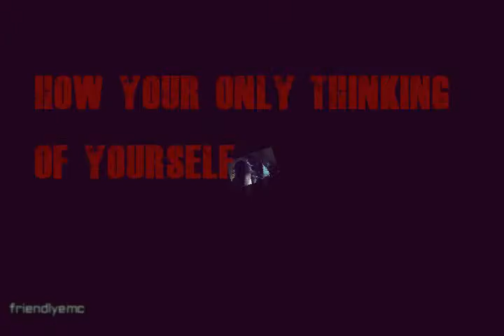last time posting this